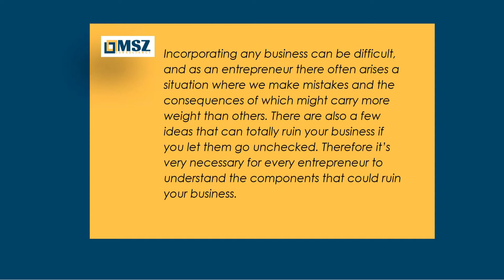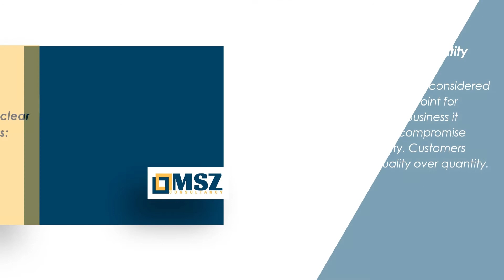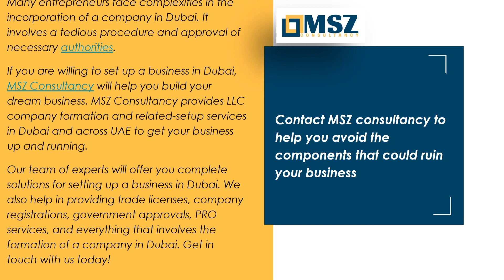Components that could ruin your business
Incorporating any business can be difficult, and as an entrepreneur there often arises a situation where we make mistakes and the consequences of which might carry more weight than others. There are also a few ideas that can totally ruin your business if you let them go unchecked. Therefore it’s very necessary for every entrepreneur to understand the components that could ruin your business.

MSZ Consultancy is a corporate and business life-cycle specialty consultancy firm, headquartered in Dubai.

We Consult, We Process, We care

We help investors from all around the globe set up their dream business in UAE, right from initiation to expansion and growth.  Our in-depth knowledge of UAE’s corporate law and affairs have made us one of the most trustworthy advisors to various SME and corporations in Dubai.

Stay updated by Liking, Sharing and Commenting what type of business setup you would like to see next.